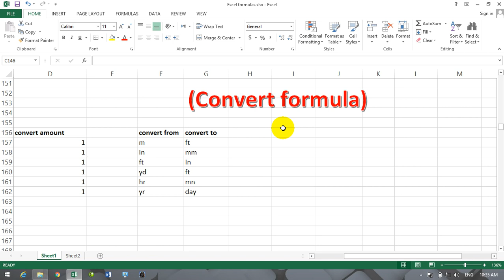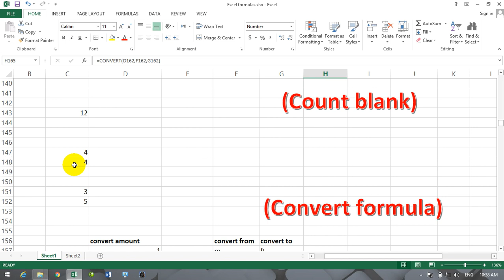Lookup Formula by Pashto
lesson 19 Lookup Formula by Pashto